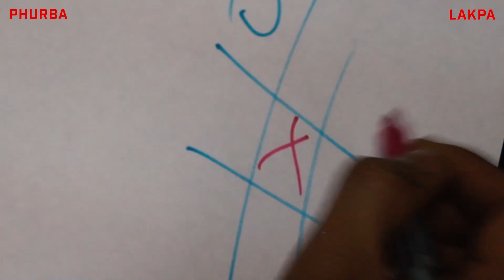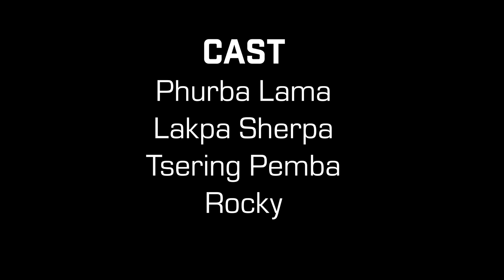Short Film "The Last Chicken" (2019) | (Action) (Comedy)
"The Last Chicken" by Tsering Pemba
When a friendly game for the last piece of chicken gets out of hand and turns deadly. Who gets to eat the last piece of chicken and how far are they willing to go?
This was my final submission for class project. It was a hit in my class so i decided to share with you all.